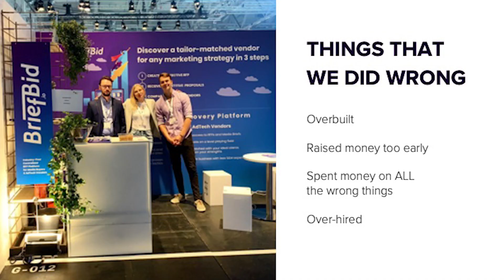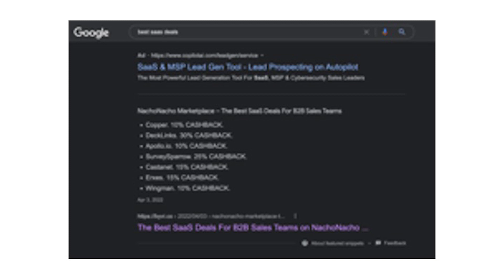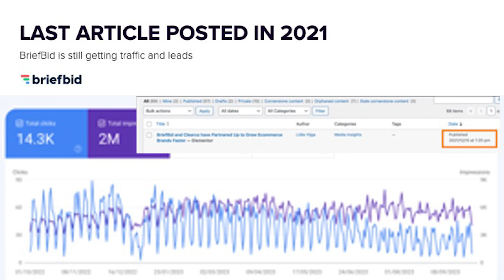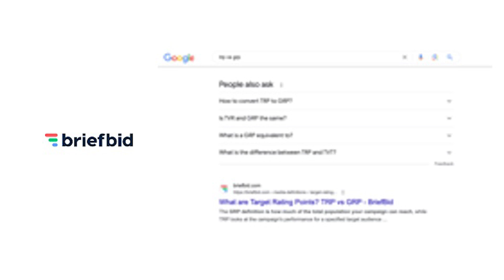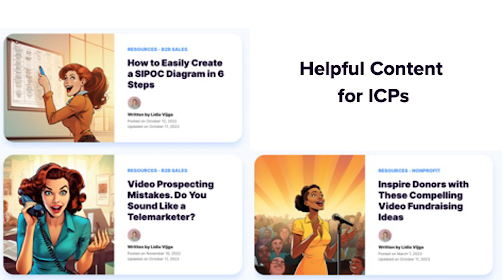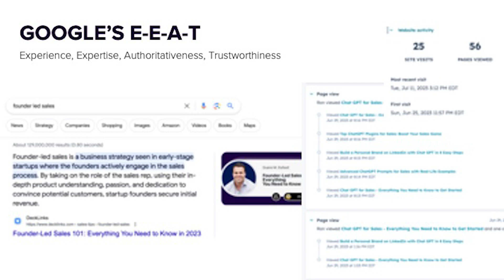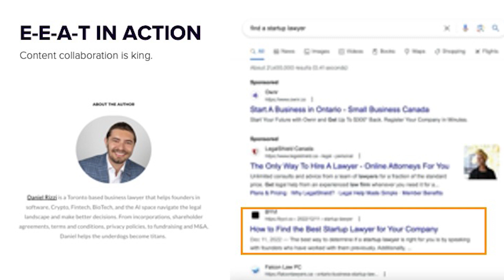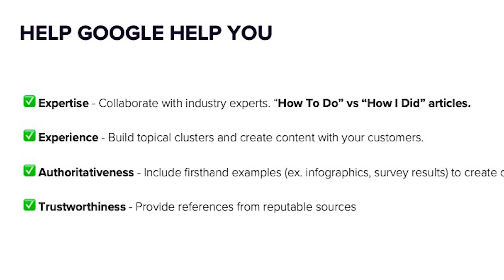Building A Defensible Moat With SEO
From the SaaStock2023 Bootstrap Stage, Lidia Vijga (Co-founder & CEO at DeckLinks) delivers a keynote session on Building A Defensible Moat With SEO.

During this session Lidia will be covering some of the SEO tactics that startups can implement to gain an unbeatable edge by owning search and blocking new competitors.

SaaStock 2024: 14-16 October 2024 | RDS, Dublin

"The best SaaS conference for founders, execs & investors in Europe, period." - Christoph Janz, Partner, Point Nine